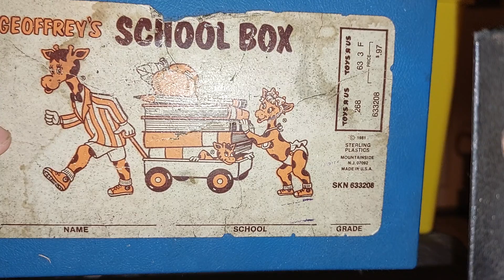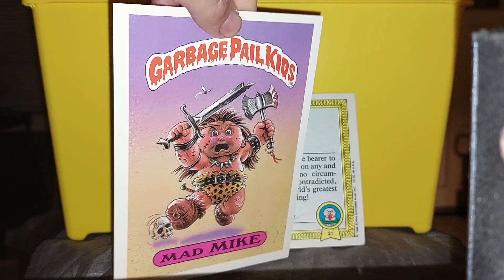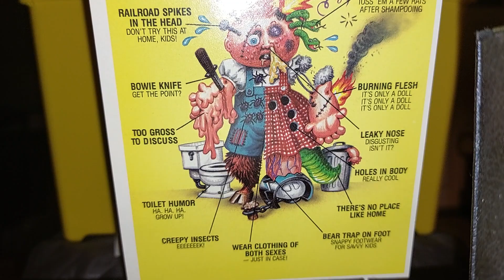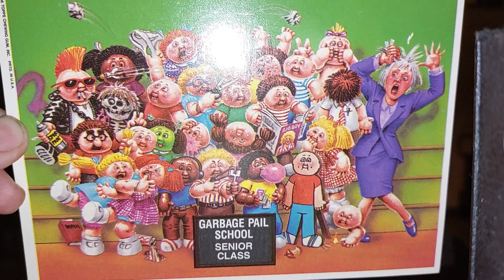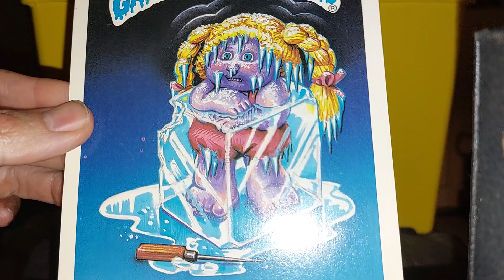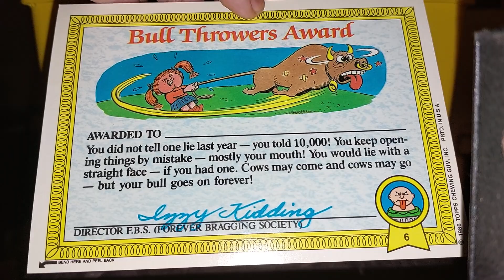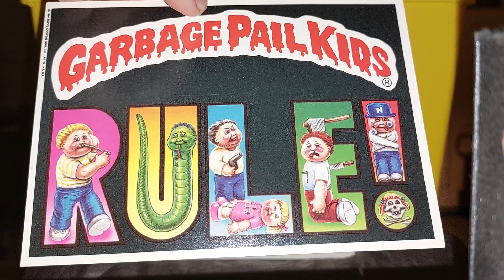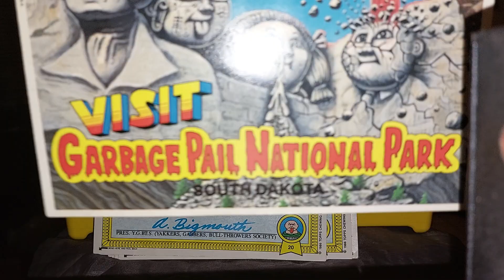My Garbage Pail Kids: PART 1.